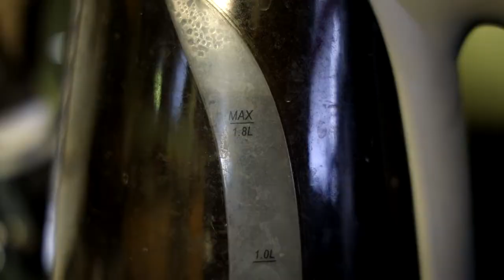Uncut Gems Movie Review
So Adam Sandler, at the near height of his lazy terrible film making, has made the best film he has ever made ... and I don't know how to feel about it!